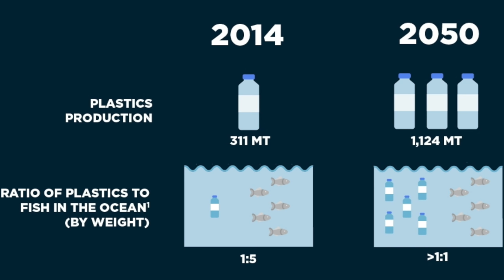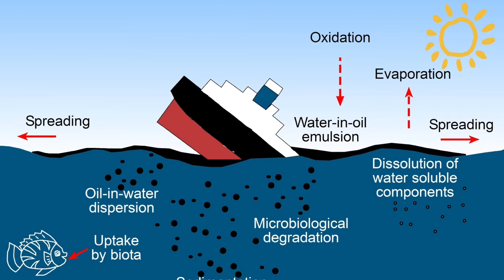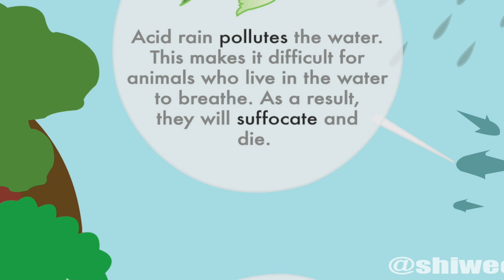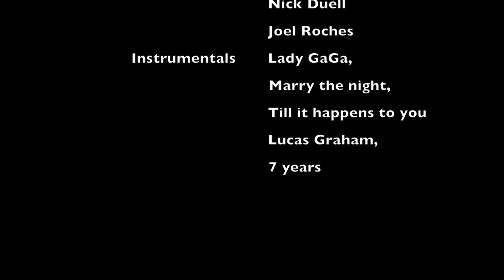Ocean pollution short documentary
I made this short documentary for my digital video class, I hope you guys enjoy it as much as I do!